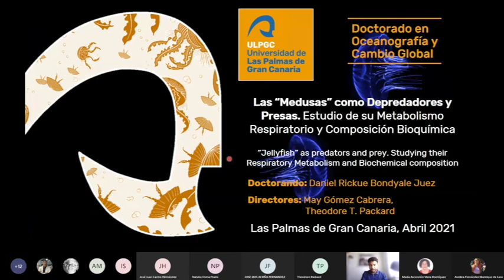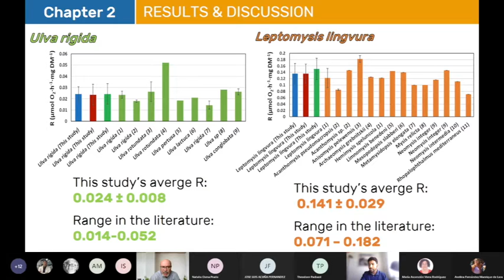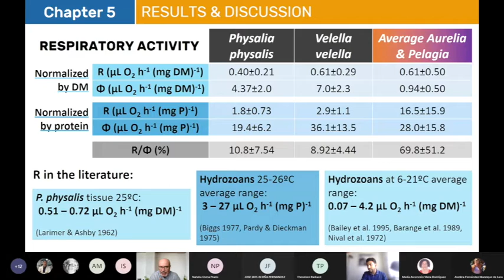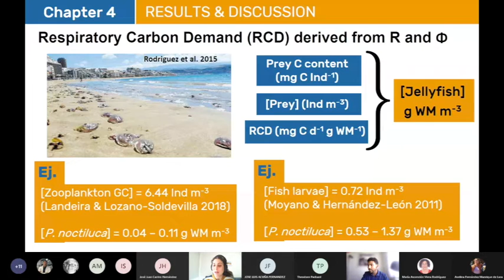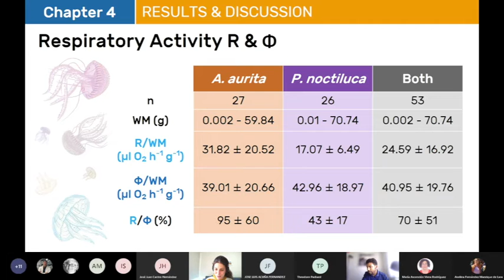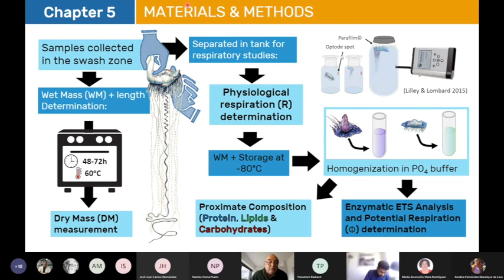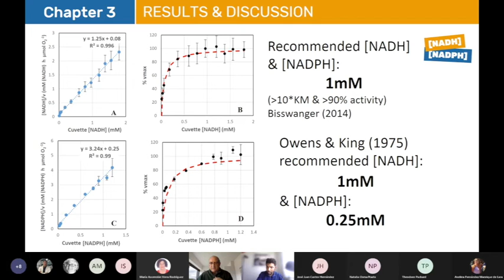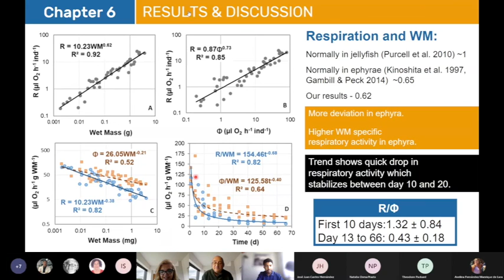Las medusas como depredadoras y presas. Discusión y calificación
Las "medusas" como depredadoras y presas. Estudio de su metabolismo respiratorio y composición bioquímica. “Jellyfish" as predators and prey: studying their respiratory metabolism and biochemical composition

Discusión y calificación de Tesis doctoral a cargo de Daniel Rickue Bondyale Juez.

Programa de Doctorado en Oceanografía y Cambio Global por la Universidad de Las Palmas de Gran Canaria.

Directores: María Milagrosa Gómez Cabrera  y Theodore Train Packard

Composición del Tribunal: Jose Juan Castro Hernandez, Natalia Osma Prado
y Jose Luis Acuña Fernández (Presidente)